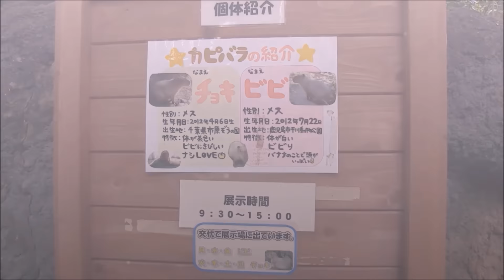カピバラ （のいち動物公園篇）グー君のこだわり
グー君も高知に来て三年以上
チョキちゃんビビちゃんみんな大きく成長しました！
2015年10月11日及び2012年5月27日撮影